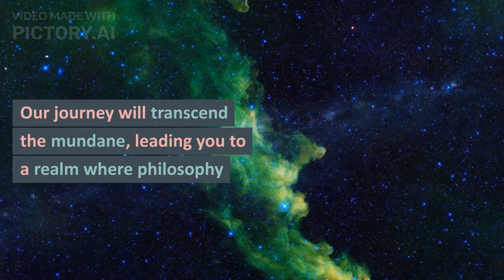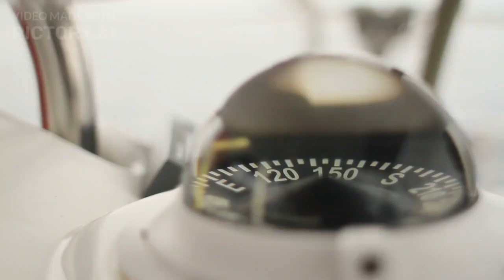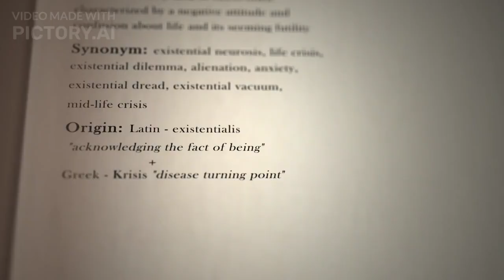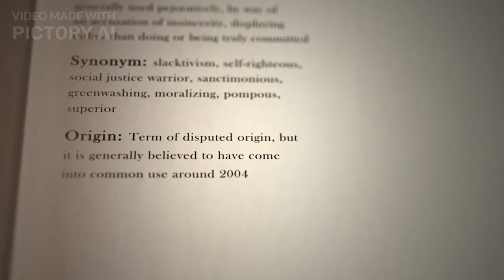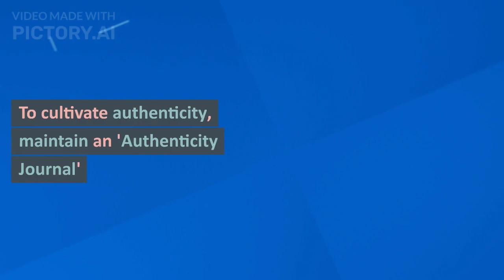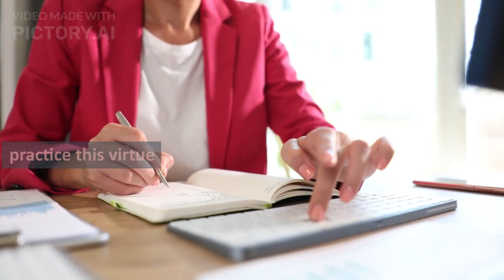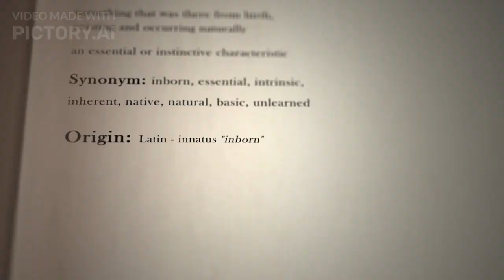Self Help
🌟 Unlock Your True Potential with Everyday Philosophy 🌟

Join us on a transformative journey through the cosmos of existence as we explore the profound world of philosophy and personal growth. In this captivating video, 'The Stoic Sage' takes you on an extraordinary adventure filled with wisdom, insights, and practical exercises to unleash your hidden potential.

🚀 Discover the Philosophy of Personal Growth
🌌 Explore Philosophical Foundations
🧘‍♂️ Master Stoic Resilience
🤝 Cultivate Virtues with Aristotle
🏋️‍♂️ Dive into Practical Philosophical Exercises
🌟 Real-Life Transformations: Inspiring Stories
🌞 Integrate Philosophy into Your Daily Life

🔍 Dive deep into the mysteries of existence and embark on a journey that will reshape your perspective and empower you to craft your own destiny. Are you ready to embrace the extraordinary within you?